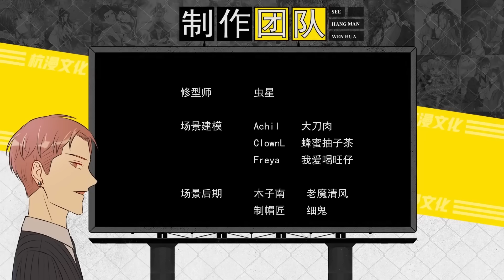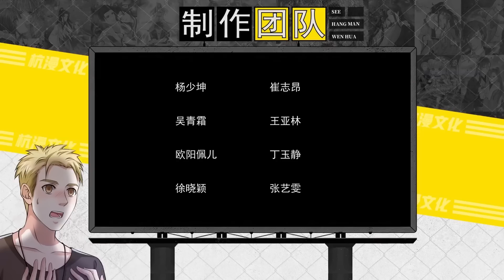【ENG SUB】 我是大仙尊 | I am Immortal | 第176集 皇始佩剑，内有玄机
我是大仙尊 | I am Immortal

※ 前世是修仙界的绝世天才，被十大天尊陷害自爆而亡，意外重生到了自己二十岁的时候。一心只想着修炼成仙重返仙界的他，成为了地球最强的男人，翻手为云覆手为雨，惹本天尊者，灰飞烟灭！！！

※ In his previous life, he was a pure genius, however, being framed by the ten Immortals, he exploded to death and was accidentally reborn to twenty. Being determined to return to the immortal world, he became the strongest man on the earth who can control clouds and rains at his will, and whoever offends him will have no choice to disappear completely!!!